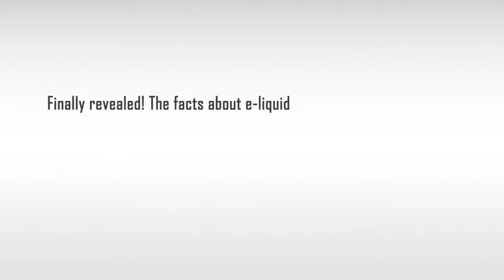Finally revealed! The facts about e liquid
Some of the online stores also extend the facility of e-liquid calculator which enables the user to customize his or her own flavor for the liquid and also manage the cost at the same time.Log